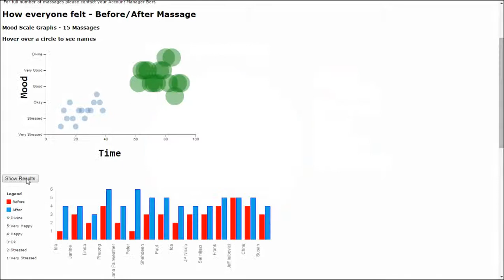Halo Report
A video explaining our new KCR